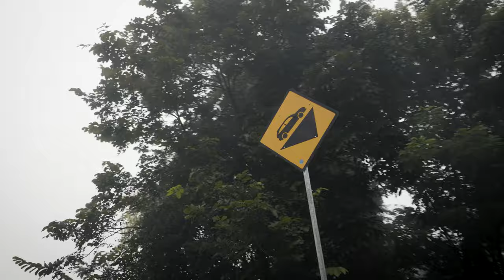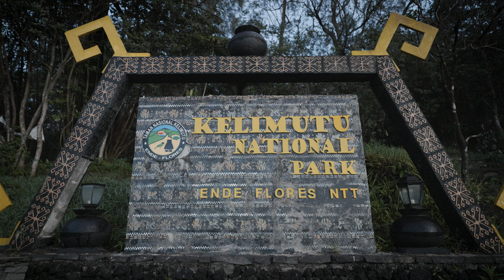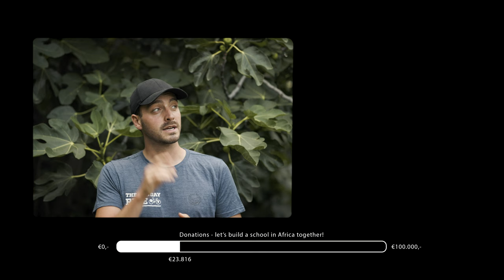Cycling the steep roads of Flores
Cycling the steep roads of Flores (S1E49)
On this week’s adventure we’re battling the steep gradients of the mountain roads on the island Flores, Indonesia. Luckily we get lots of mental support from all the friendly locals around us, especially the joyful kids are lovely to see. We find a sleeping spot in an open hut on the beach and the next day we prepare ourselves for the biggest climb of the island. After 7500 meters of elevation gain we end up in Ende, where we go on one last adventure to the Kelimutu volcano. Enjoy the ride!

0:00 - What to expect
0:22 - Intro
0:40 - Leaving Labuan Bajo
1:57 - Steep roads
3:30 - Joyful kids everywhere
4:33 - Another climbing day
7:22 - Sleeping at the beach
8:39 - The last climb
11:40 - Last day to Ende
13:05  - Kelimutu
14:35  - Next week
15:03  - Outro